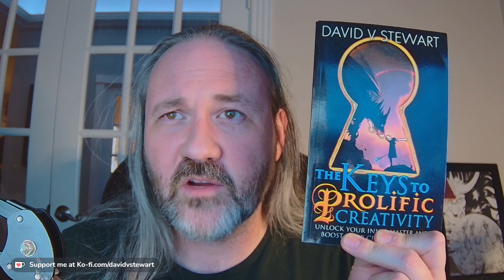Creativity and the New Year